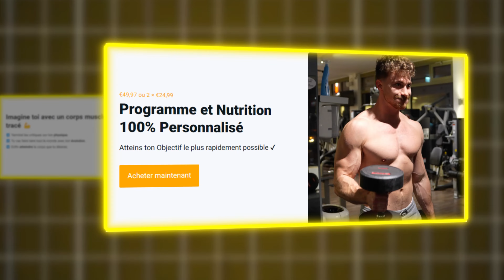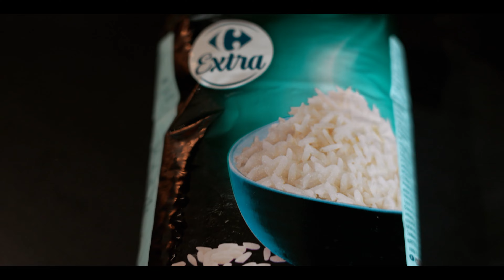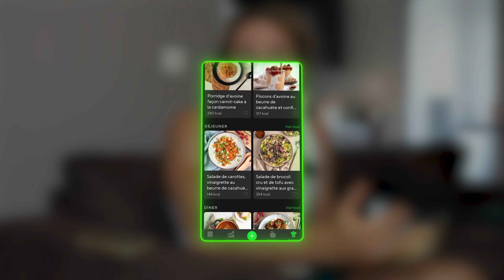COMMENT J'AI PRIS de LA MASSE RAPIDEMENT en tant que MAIGRE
Dans cette vidéo je vais t'expliquer comment prendre de la masse rapidement et comment j'ai fais pour bien réaliser ma prise de masse et ma transformation physique.. Alimentation, entraînement, conseils... Prendre du poids n'aura plus aucun secret pour toi après cette vidéo.
➡️ Lifesum est gratuit ! Utilise mon code ANANASMUSCLE55 pour -55% sur la version Premium

Aujourd'hui je vais t'expliquer comment mettre en place une bonne prise de masse pour prendre du poids et du muscle rapidement et avec le moins de gras possible.

L'étape 1 de toute bonne prise de masse, c'est l'alimentation. Il faut tout de suite mettre en places de repas spéciaux ''pour prendre de la masse'', avec une alimentation bien protéinée pour construire du muscle, et des calories pour prendre du poids sur la balance, surtout si tu es maigre.

L'étape 2 c'est l'entraînement. Pour réussir ta transformation physique et à prendre de la masse rapidement, tu dois bien t'entraîner en musculation ! Évidemment soit avec un programme en salle de sport, soit avec un programme au poids de corps.

La dernière étape pour prendre de la masse rapidement en tant que maigre ça va être le repos, le sommeil et les compléments alimentaires comme la whey ou la créatine qui vont tout optimiser pour te faire prendre de la masse et du muscle plus rapidement.

Mais ananas ! tu as oublié de leur parler de l'étape secrète qui va faire en sorte qu'ils vont réussir leur transfomation physique et leur prise de masse sèche (sans gras)... Et pour savoir ça, regarde bien la vidéo, applique les repas de prise de masse, l'entraînement avec un bon programme de prise de masse et à toi les muscles !!!
00:00 Début de la vidéo
00:28 Petit déj de prise de masse
01:43 Entraînement de musculation
05:52 Ananas army
06:15 Alimentation pour prendre de la masse
08:57 Programme poids de corps
11:19 L'astuce de prise de masse sèche
12:12 Repas du soir
13:41 Ma transformation physique
17:16 Compléments en prise de masse
19:01 Atteindre ton objectif physique
Ma vidéo qui traite de prisedemasse